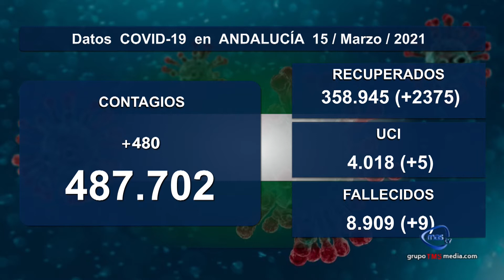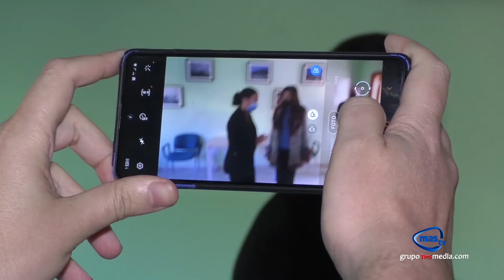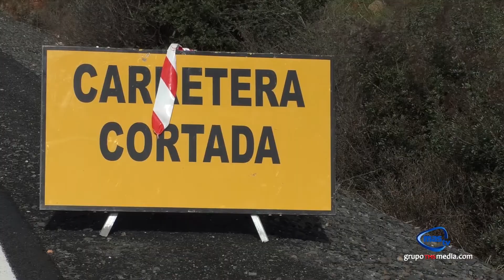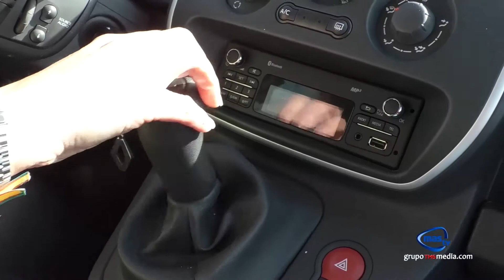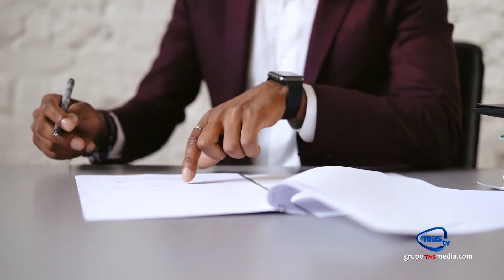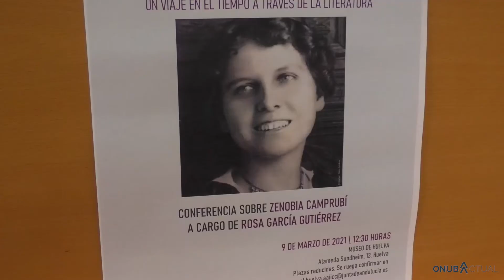MAS NOTICIAS 15 DE MARZO 2021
la información más cercana del territorio en nuestro informativo diario MAS NOTICIAS.